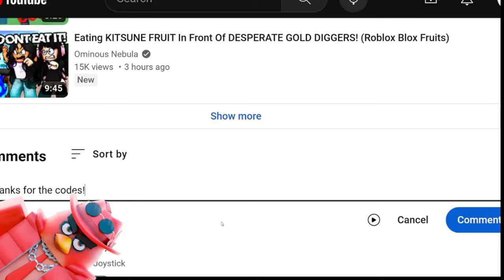DRAGON FRUIT CODE BLOX FRUITS ROBLOX